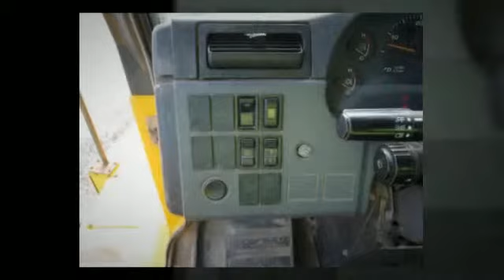2004 Komatsu HM400-1